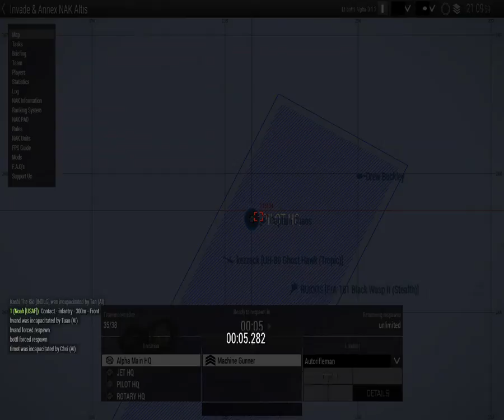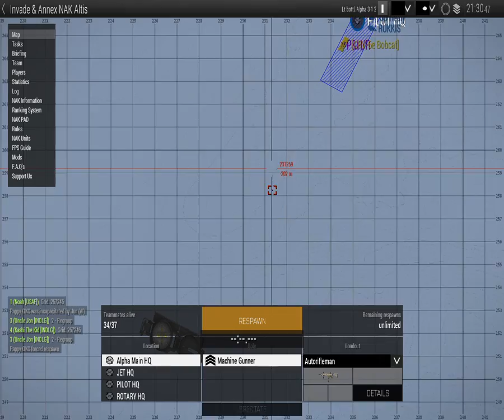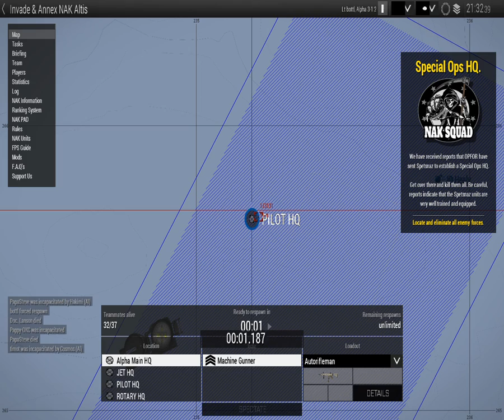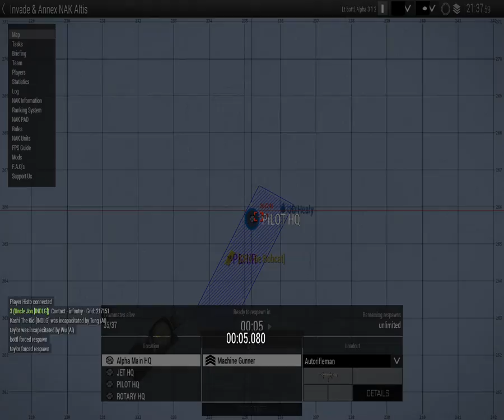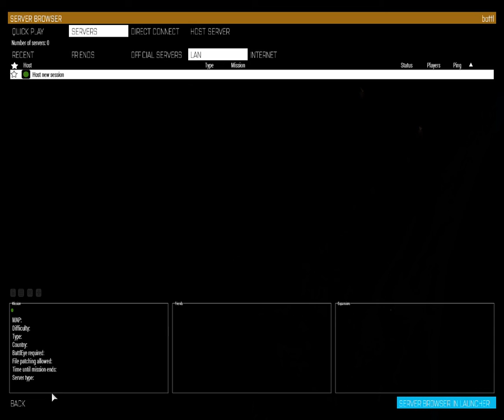ARMA 3 - (First Time) - Jan 26, 2021 - PART 2